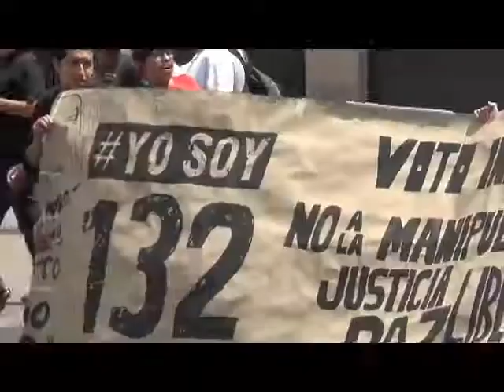Marcha "Yo soy 132", previo segundo debate presidencial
:: Marchan en Zacatecas en apoyo al movimiento "Yo soy 132" previo al segundo debate presidencial. Estudiantes admiten que dentro de la manifestación hubo quienes asistieron para manifestar su apoyo a partidos políticos